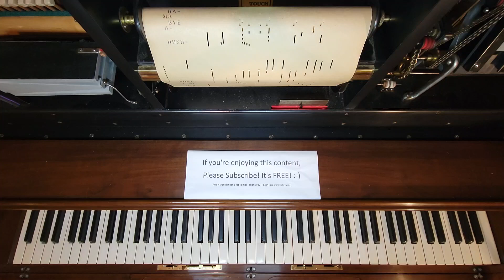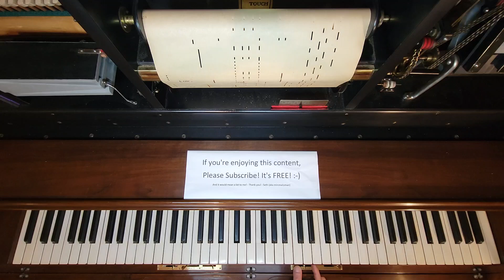Missouri Waltz (Hush A Bye Ma Baby) - Jass Waltz, Key of F-Sharp - QRS Autograph Word Roll 190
Played by Ted Baxter and Max Kortlander
Pianolized by @minimalizman